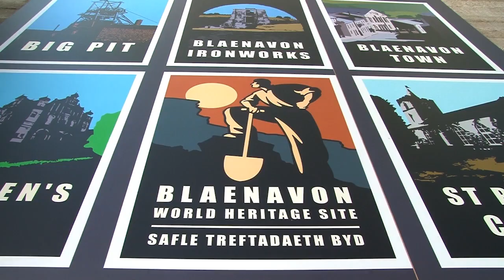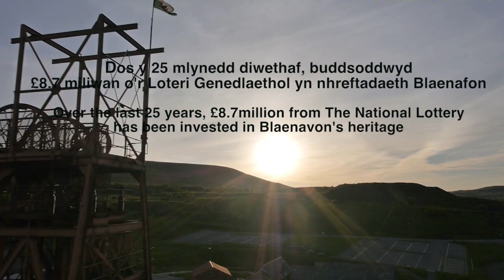25 years: Voices from Blaenavon - The young ambassador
Martha Meredith is an active member of Blaenavon’s The Hwb, a National Lottery funded project exploring the Welsh town’s diverse heritage. She shares why she loves Blaenavon and why now, she couldn’t imagine living anywhere else.

This video is one of a series celebrating the NationalLottery's 25th Birthday. More than £40billion has gone to good causes since 1994, including £8billion invested in heritage.